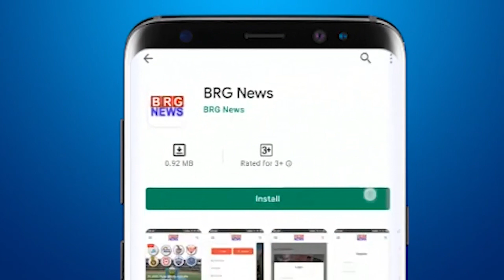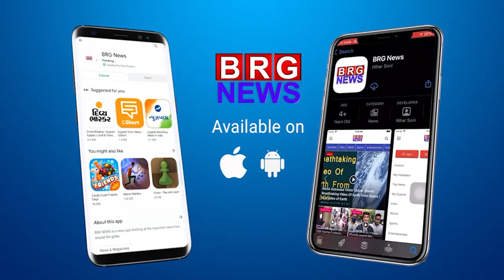Vadodara : याकूतपुरा महोल्ले की महिलाए पानी के मुद्दे विरोध जताते हुए पहुंची VMC कचहरी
याकूतपुरा महोल्ले की महिलाए पानी के मुद्दे विरोध जताते हुए पहुंची VMC कचहरी

BRG NEWS  App: